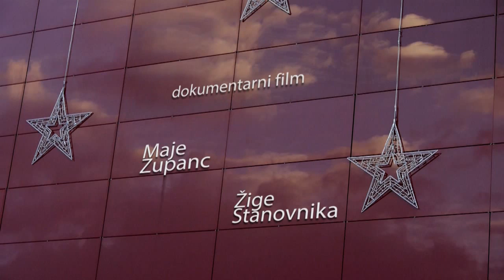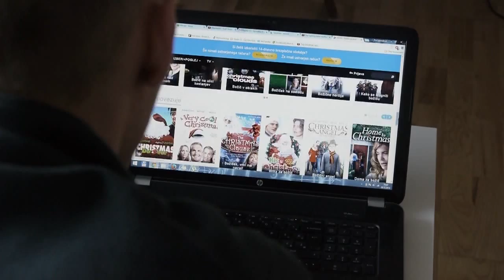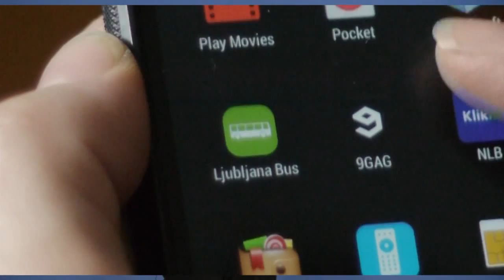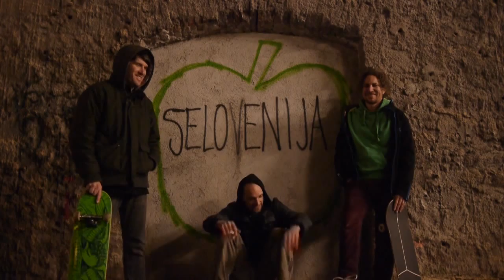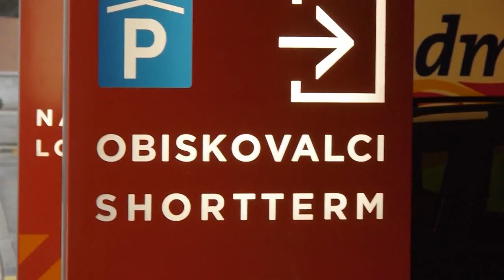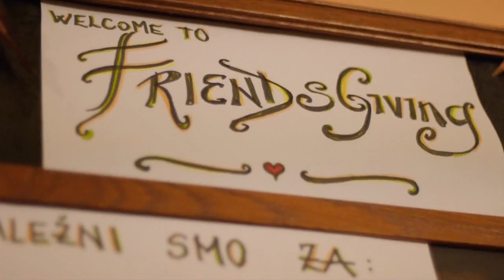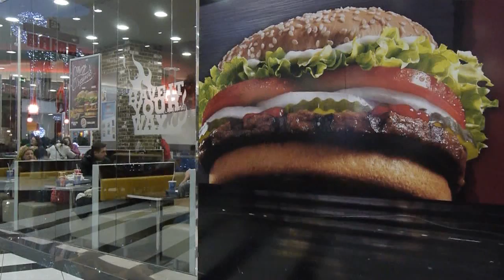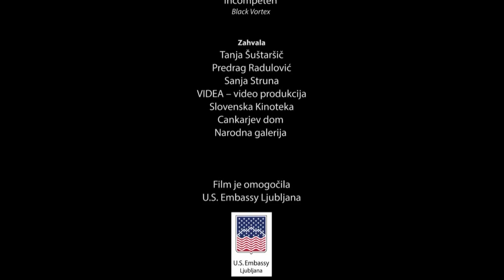Izpeljanka: ameriška kultura po slovensko (dokumentarni film)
Izpeljanka (ang. Derivate), 60 minutni dokumentarni film o vplivu ameriške kulture na Slovenijo, njene vsebine in identiteto. Prikazuje zgodbe mladih kreativnih posameznikov, ki so prevzeli določene ameriške ideje ter jih izpeljali in prilagodili za slovensko okolje. Podcasti, stand-up komedija, spletne nanizanke, mobilne aplikacije in TED konference so nekatere prakse, ki so v svojem formatu ameriške, vendar jih v Sloveniji uporabljamo po svoje. V času globalizacije, kjer se kulture med seboj mešajo hitreje kot kadarkoli prej, se lahko vprašamo ali slovenska družba s temi vplivi izgublja ali pa bogati svojo identiteto? Snemanje dokumentarnega filma je omogočila Ameriška ambasada preko Small NGO Grands. Produkcija: Studio 12,